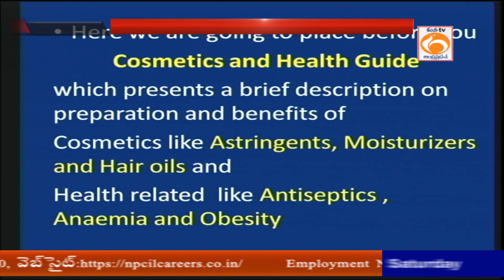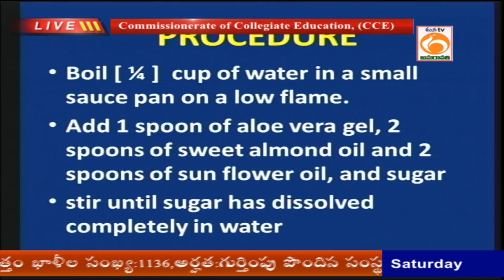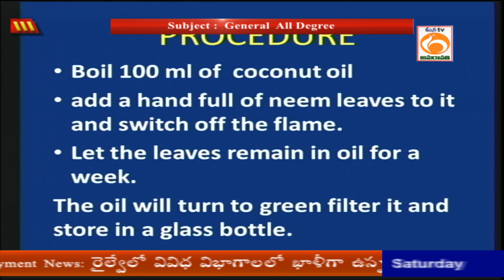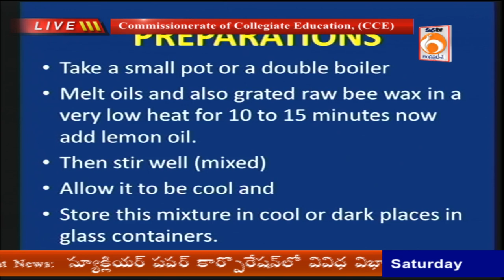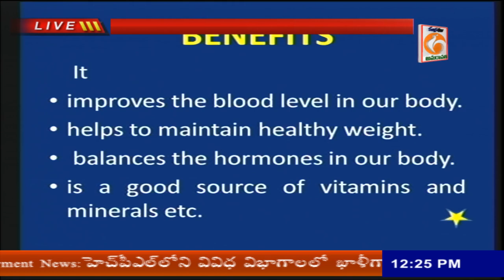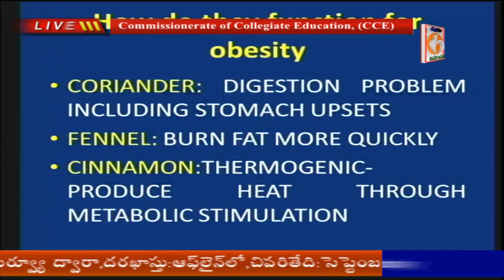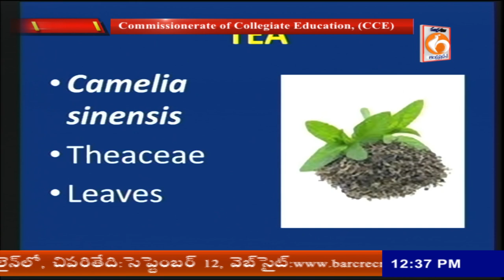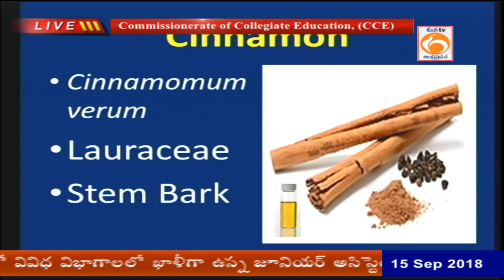Commissionerate of Collegiate Education | Lovely and lively | Natural Remedies | Mana Tv Live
General  All Degree
 Lovely and lively - Natural Remedies

Presenter Name & Designation :
 KVR Government college for Women, Autonomous